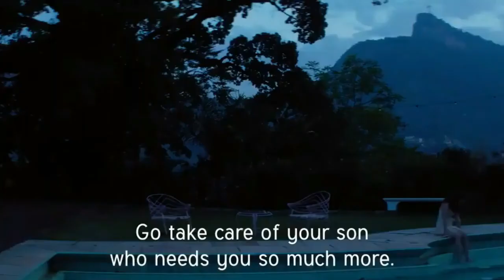Carol Duarte a Mar del Plata 34 con A vida invisivel di Karim Aïnouz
- A vida invisivel de Eurídice Gusmão del regista brasialiano Karim Aïnouz, in competizione ufficiale al 34° Festival Internacional de Cine de Mar del Plata, è una produzione di RT Features ispirata al romanzo omonimo di Martha Batalha. Il film è interpretato da Carol Duarte (intervistata da Mariangiola Castrovilli durante la conferenza di presentazione), Julia Stockler, Gregório Duvivier, Bárbara Santos, Flávia Gusmão con la partecipazione straordinaria di Fernanda Montenegro.